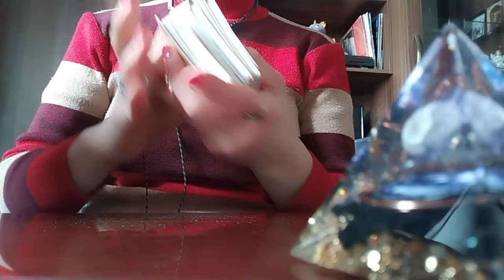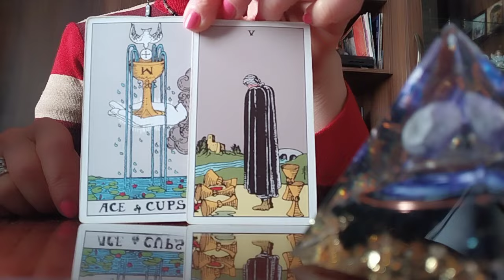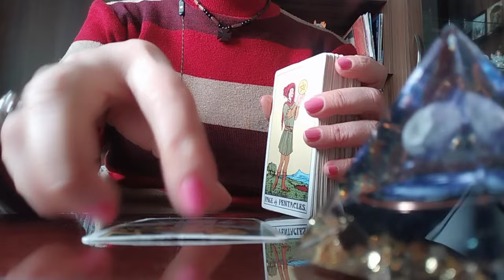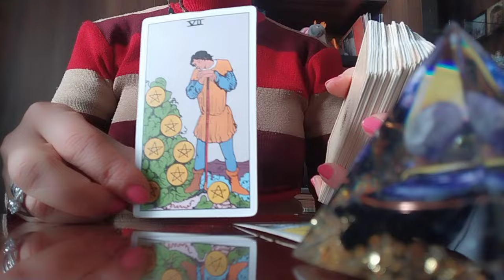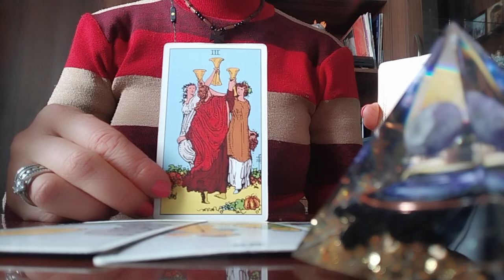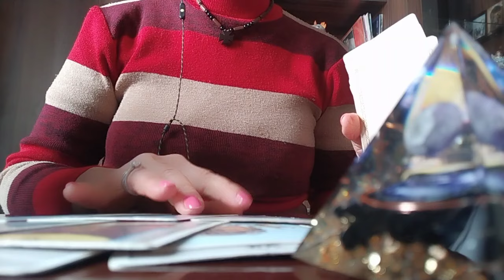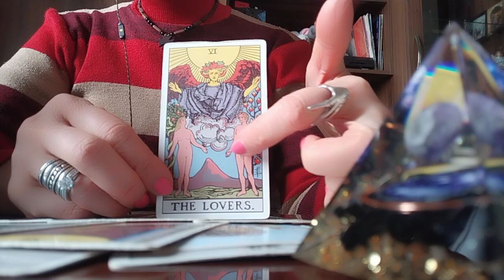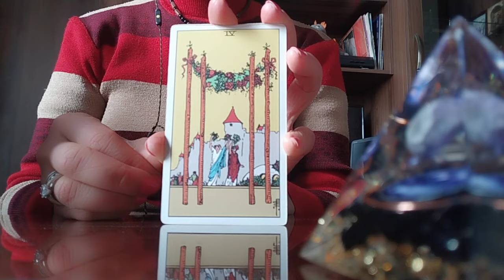ადამიანები, რომლებიც თქვენს ზურგსუკან ბოროტებას ხლართავენ! როგორ გიცავთ სამყარო მათგან?🙏❇️🕊️